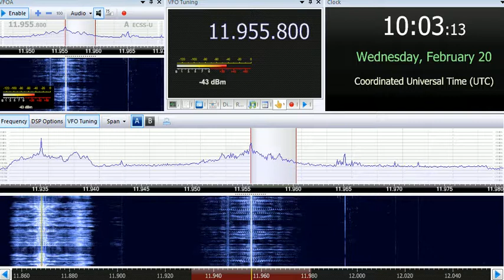20 02 2019 Voice of Turkey in Arabic to NEAs 1002 on 11955,7 Emerler